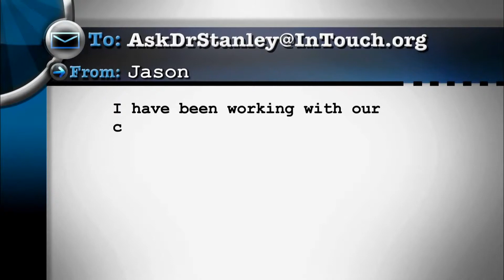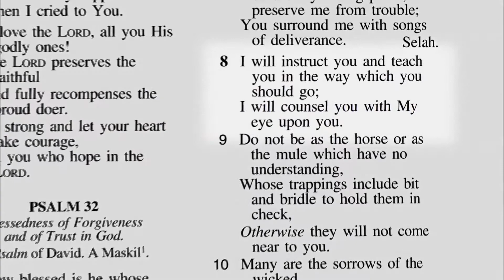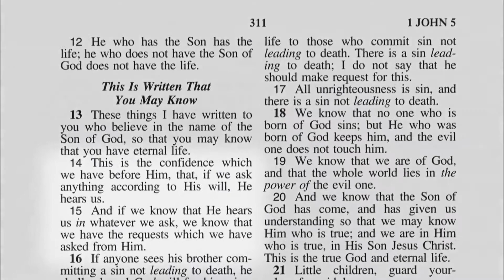How Can I Be Sure of My Calling? Ask Dr Stanley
Listening to God and getting direction sometimes can be difficult. Rev Stanley gives pointers and puts our questions into perspective.

The content in the video(s) do not necessarily reflect my personal viewpoint or opinion. Such material is made available for educational purposes, to advance understanding of human rights, democracy, scientific, moral, ethical, and social justice issues, etc. This constitutes a 'fair use' of any such copyrighted material as provided for in Title 17 U.S.C. section 107 of the US Copyright Law. In accordance with Title 17 U.S.C. Federal law allows citizens to reproduce, distribute or exhibit portions of copyright motion pictures, video tapes, or video disks under certain circumstances without authorization of the copyright holder.